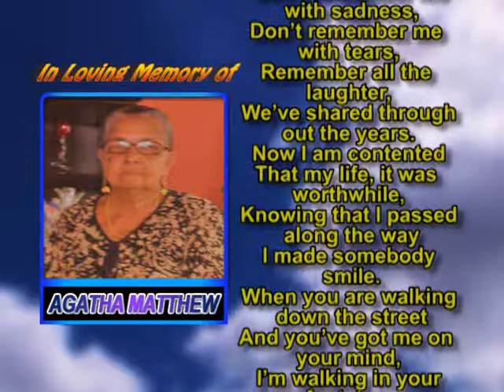Agatha Matthew memorial